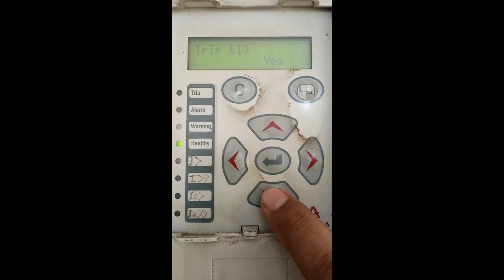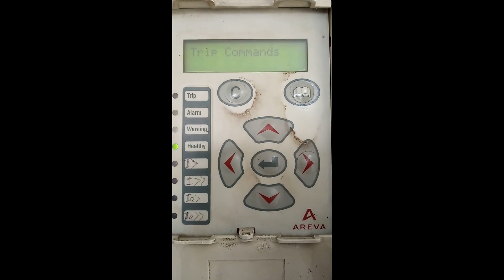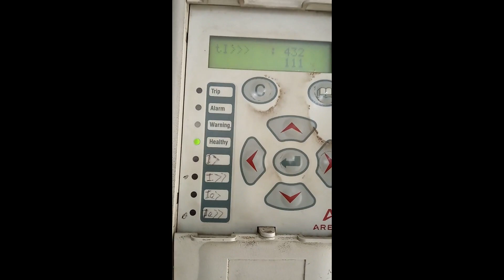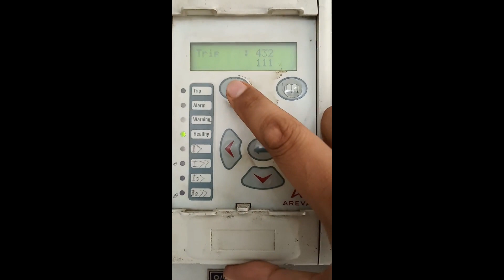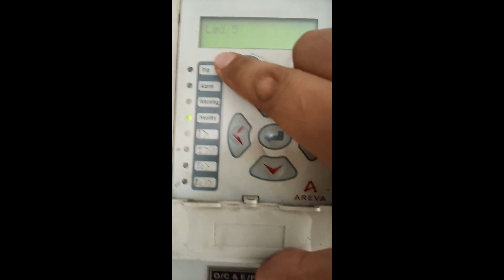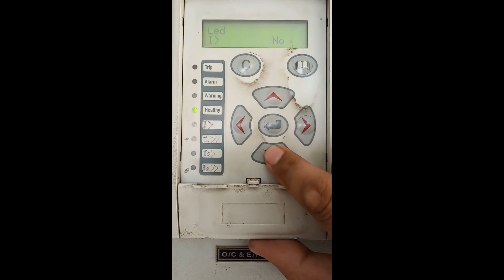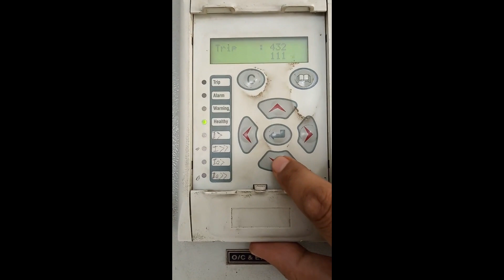How to fully Configure a Micom Relay with English Subtitle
For Power system related insightful videos, visit our YouTube channel: BD Professionals-বাংলায় শিখি। Power System related different sort of Drawings, Manuals & device interfacing software you can find at our No signing in and no payment will be required for that. ‘BD Professionals’ is intended to create a Cooperative resourceful platform across the globe. You can be a part of that by sharing your collection of drawings, Manuals & others resources.